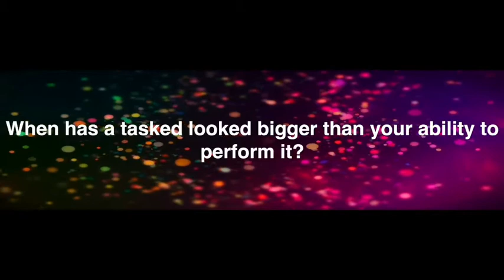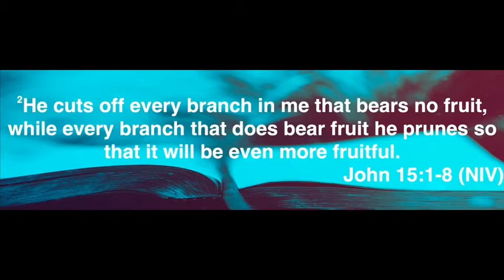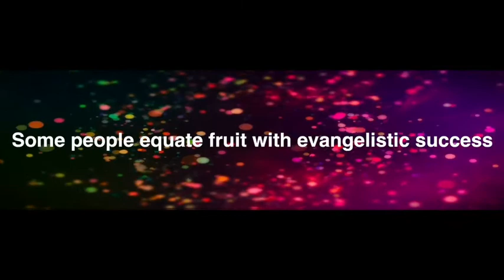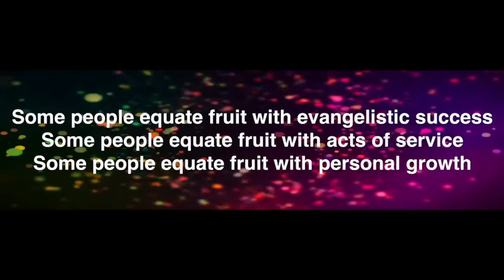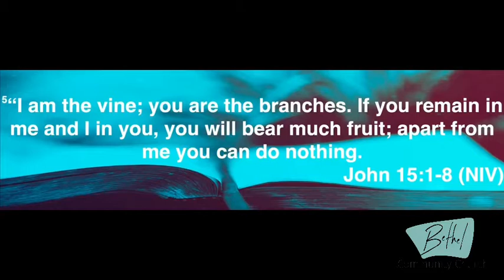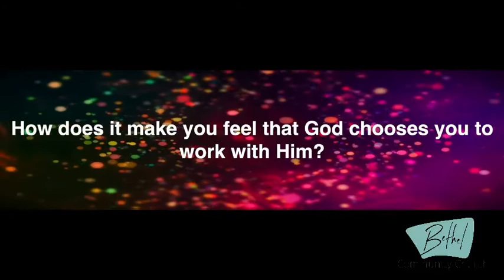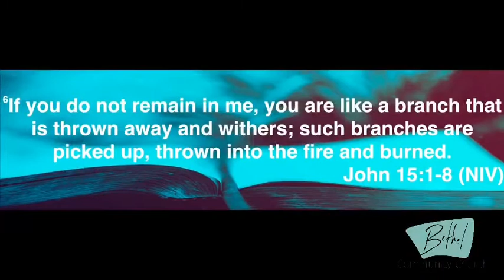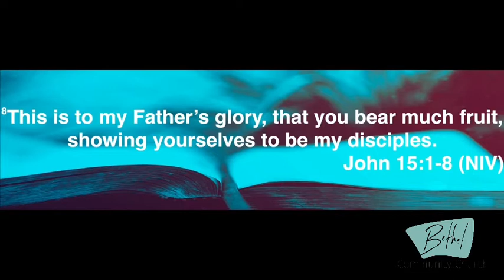Bethel Live March 31, 2021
Join us for our Wednesday Night Bible study!